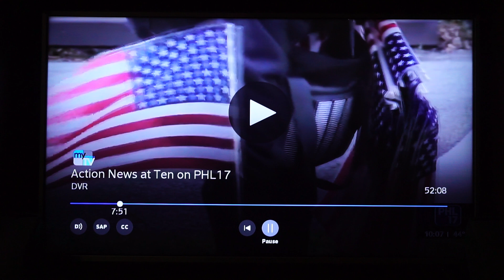21st Ward Veterans America Strong Flag Project for COVID 19 Pandemic Phase 2 replenishment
Action News interview with Bruce Hoffman from 21st Ward Veterans Association,